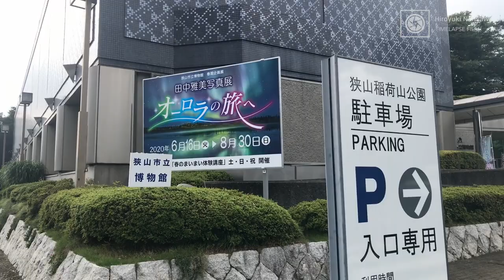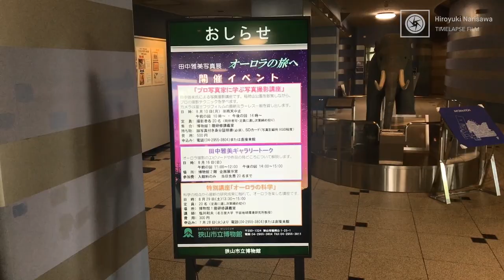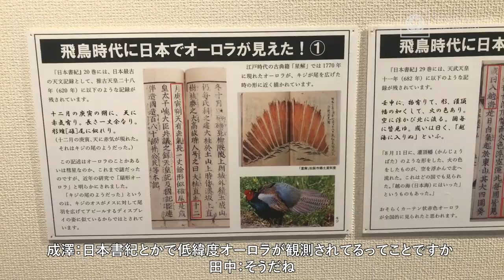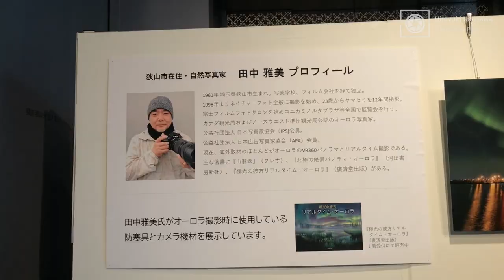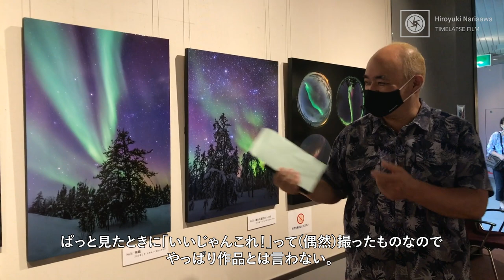【VLOG】田中雅美先生 オーロラ写真展に行ってきました。感動をお届けします。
オーロラ写真家・田中雅美先生の写真展に行ってきました。
もりだくさんの素晴らしい写真の数々をみなさんにお届けします。
田中先生にアテンドいただき、直接作品について解説していただきました。かなり刺激になります！

◆田中雅美先生のYoutubeチャンネルはこちら

この動画はiphone7で撮影しています。
ジンバルは「MOZA MINI MX」をワイエスイメージさんで購入！初めて使用してみました～。